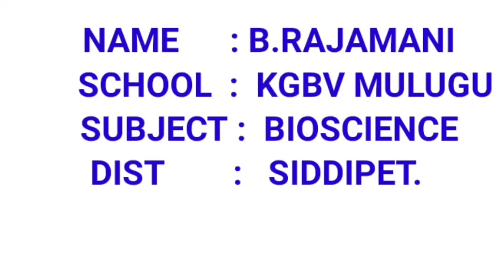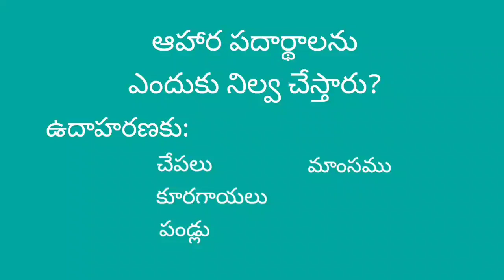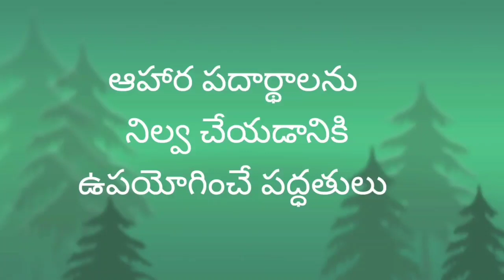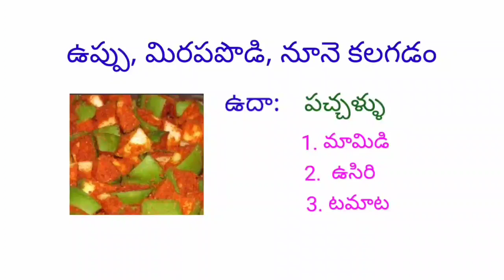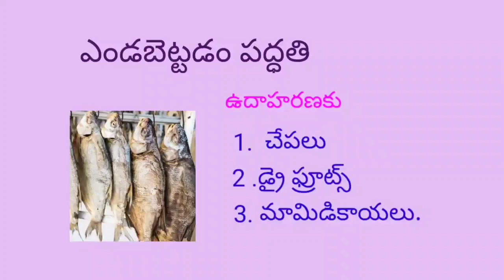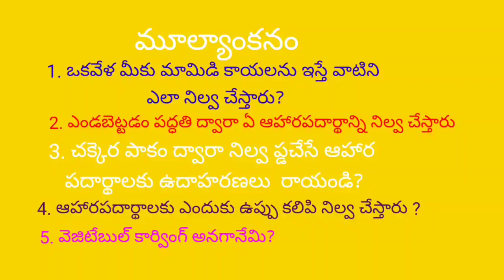DAY 3 BRIDGE COURSE LEVEL III BIO SCIENCE ఆహారం నిల్వ పద్ధతులు